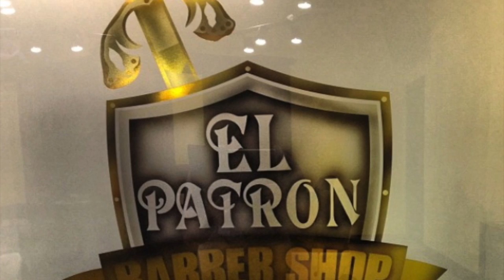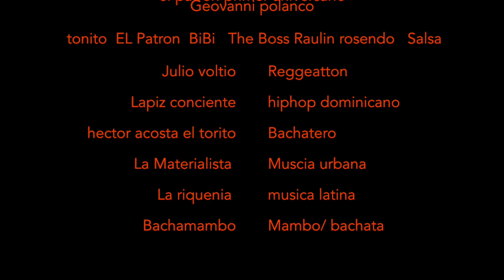EL PATRON BARBERSHOP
This video is about EL PATRON BARBERSHOP